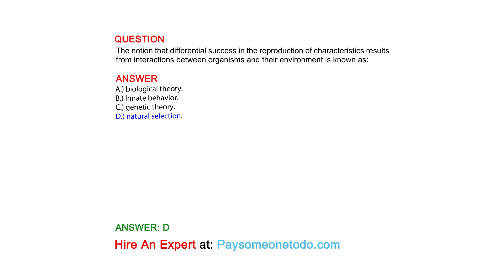The notion that differential success in the reproduction of characteristics results from ...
QUESTION
The notion that differential success in the reproduction of characteristics results from interactions between organisms and their environment is known as:

Answers:
A.) biological theory.
B.) Innate behavior.
C.) genetic theory.
D.) natural selection.